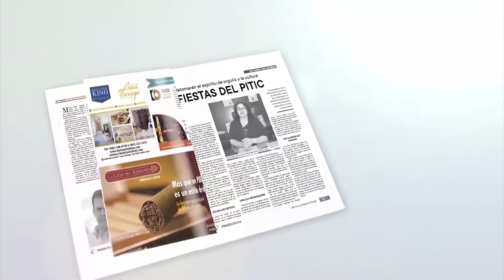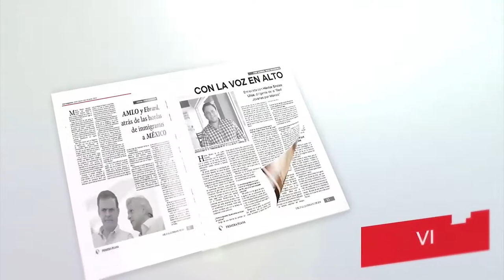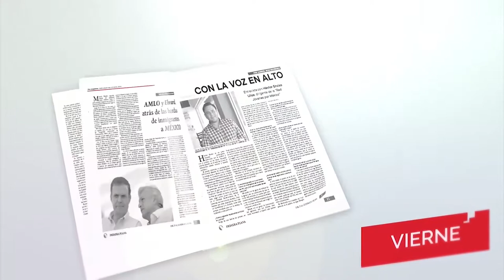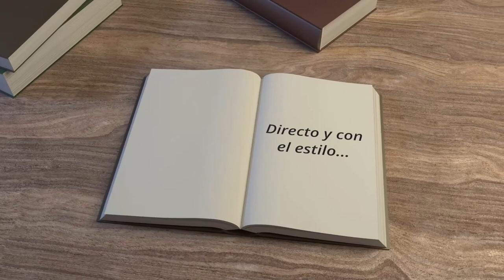Primera Plana digital | De primera Mano